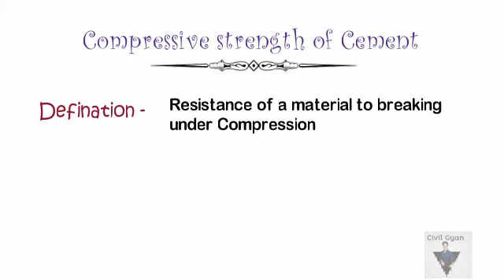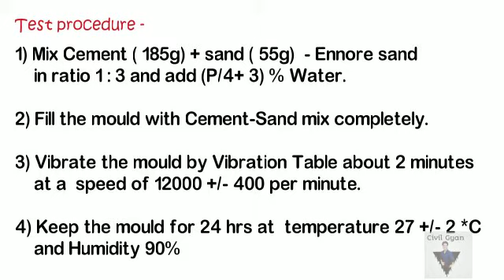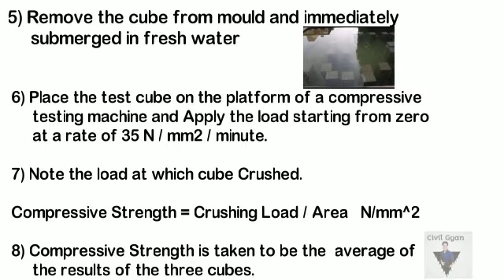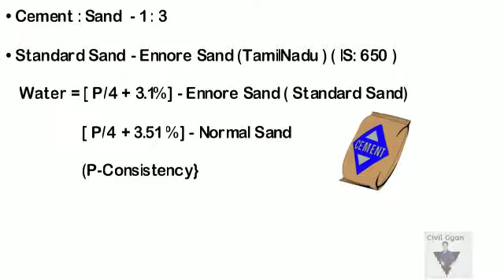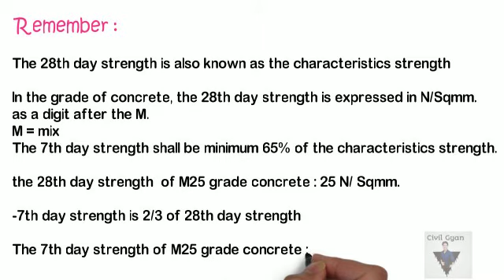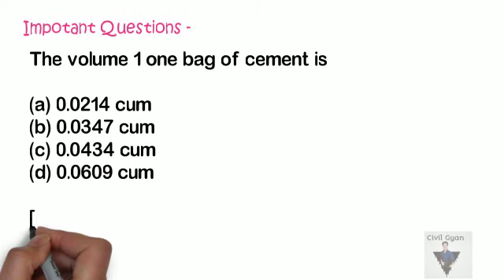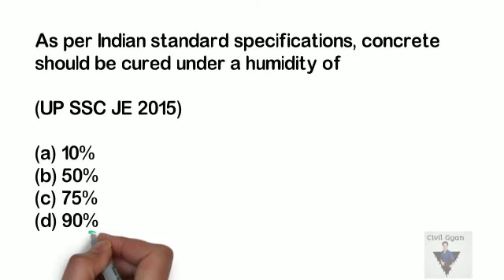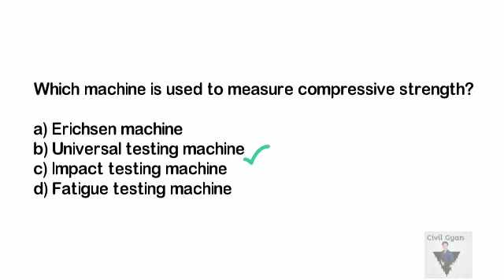compressive strength test of cement/cement test in hindi/laboratory test of cement/cementtestonsite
📌Best book for GATE  -
A Handbook for CE -
3200 MCQ: IES/GATE/PSUs: CE -
GATE-2021: CE Solved Papers -
GATE & ESE-2021: Maths -
General English for GATE ESE and PSUs -
GATE & ESE- 2021 Reasoning & Aptitude -
Ace Academy GATE - 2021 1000 Expected Questions -
Volume 1
Volume 2

📌Best book for SSC JE -
📌For English medium students-
SSC Je : by MADE EASY

📌For Hindi Medium students -
SSC Je ( GK publication ) -

4000+ One Liner Important GK Question ebook English version -
4000+ One Liner एक पंक्ति में Important GK Question ebook Hindi version -

📌MY GEARS :-
My Laptop-
My tripod : Amazon Basics (60 inch)-
My mic : Boya M1-
WiFi Router-
VTS Croma Green Background (8x12)-

Frequently searched -
compressive strength test of cement compressive strength test of concrete compressive strength test of brick
compressive strength test
compressive strength test of cement in hindi
compressive strength test of fly ash bricks
compressive strength test of cement concrete
Compressive Strength of Cement Mortar Cube Test for Cement strength  cement mortar cube casting or compressive strength of cement IS4031  Quality control test for cement
animations  Strength of Cement  strength of Cement as per is code  Determination of compressive strength of Cement